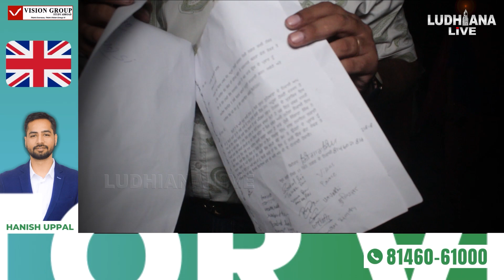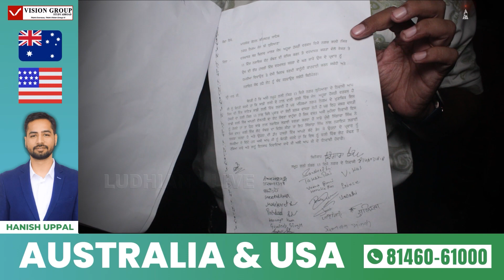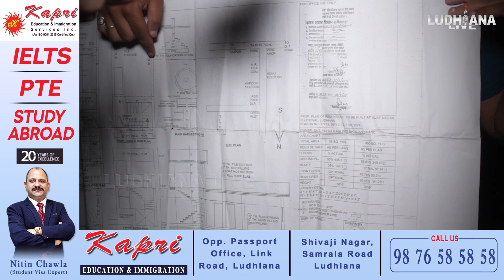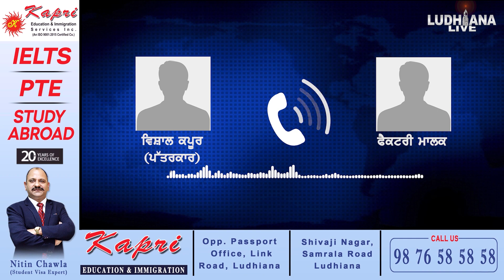ਲੁਧਿਆਣਾ ਦੇ ਟਿੱਬਾ ਰੋਡ ਦੇ ਉੱਤੇ ਫੈਕਟਰੀ ਮਾਲਿਕ ਵੱਲੋਂ ਮੁਹੱਲੇ 'ਚ ਨਜਾ/ਇਜ਼ ਗੇਟ ਲਗਾਏ ਜਾਣ ਦਾ ਲੋਕਾਂ ਨੇ ਕੀਤਾ ਵਿਰੋਧ